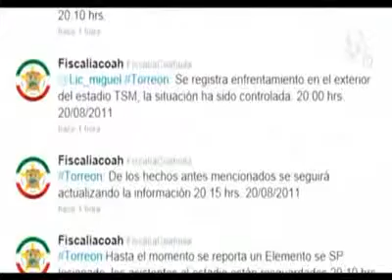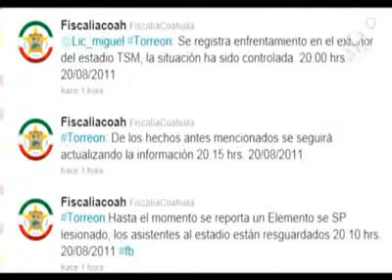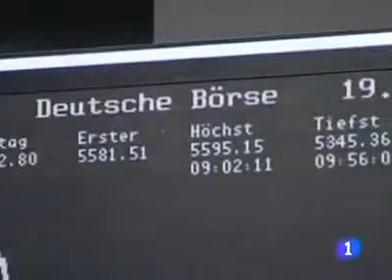HECTOR POLO INFORMA - 22 AGO 2011